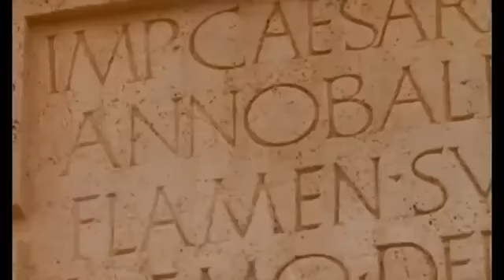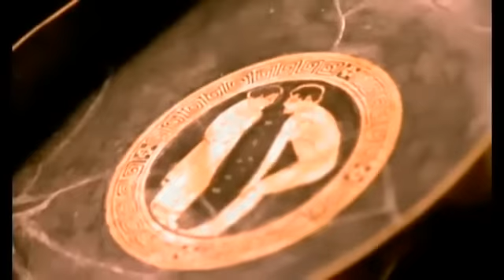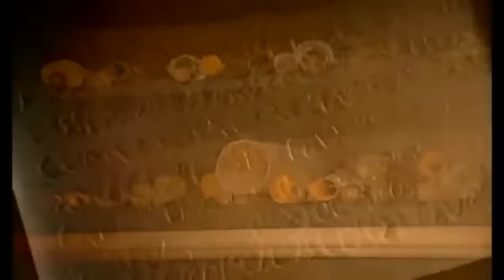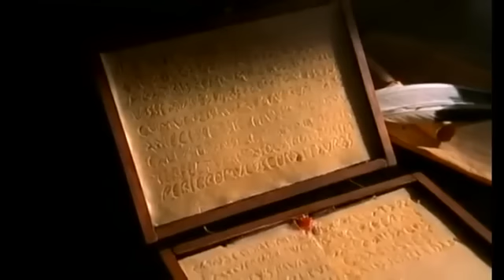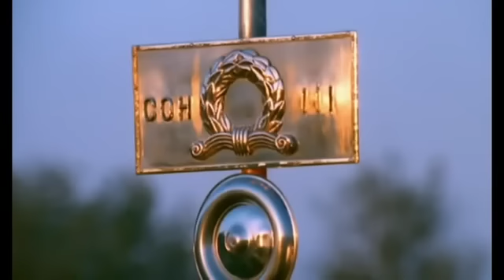The Roman Empire - Episode 1: The Rise of the Roman Empire (History Documentary)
Two thousand years ago, one civilisation held the entire Western world in its grasp. From Northern Europe to Africa, it imposed laws, ideas and a single language. Rome was the super power and a colossal empire.

Travel back in time and experience the exporting of the Roman world through the glory years of conquest to the longest period of stability the world has ever known.

EPISODE 1: RISE OF THE ROMAN EMPIRE
Two thousand years ago, one civilisation held the entire Western world in its grasp. From Northern Europe to Africa and the Middle East. It imposed laws, ideas and a single language. Rome was the super power of the ancient world. Indeed later super powers never stopped learning the lessons of her spectacular rise and fall. Rome truly was a colossal empire. During the rise of the Roman Empire, it was not always easy to separate virtue from vice, or hero from villain. Indeed, all too often, they were one and the same. Rome was still an adolescent discovering who it wanted to be, and its dream of greatness was a prlude to a nightmare. It was not for another 100 years that the state would mature and commit to one enduring view of itself. It would be the army, more than any other force that was destined to shape Rome's lasting identity.